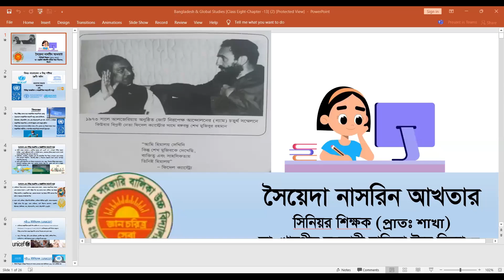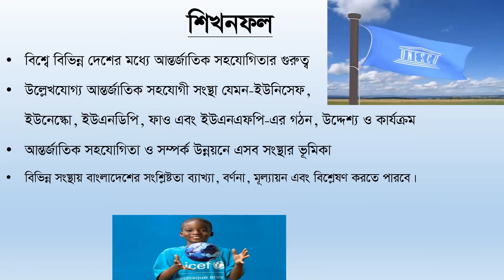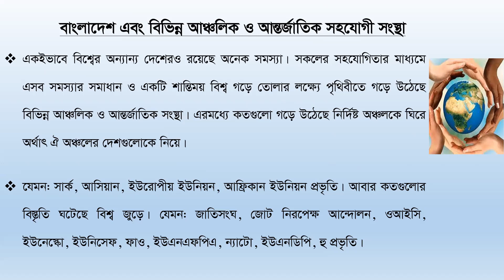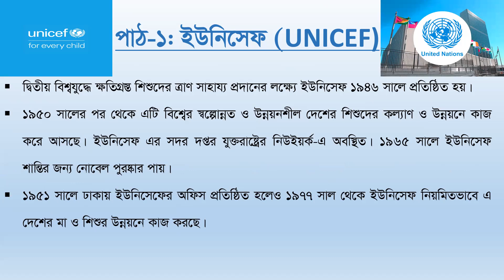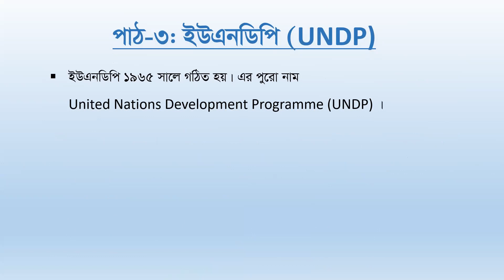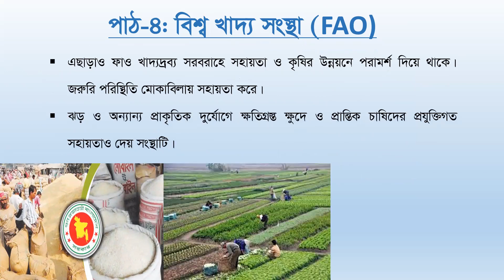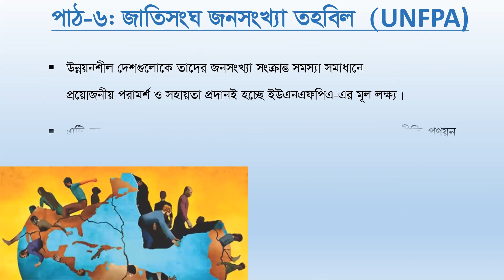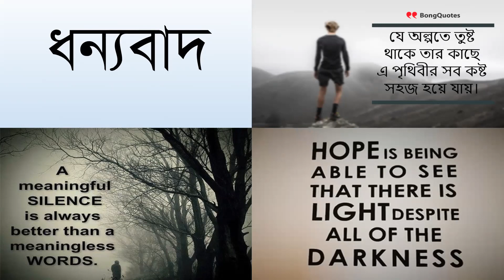অষ্টম শ্রেণি। বাংলাদেশ ও বিশ্বপরিচয় । অধ্যায়ঃ ১৩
শ্রেণিঃ অষ্টম
বিষয়ঃ বাংলাদেশ ও বিশ্বপরিচয়
অধ্যায়ঃ ১৩
সৈয়দা নাসরিন আখতার
সিনিয়র শিক্ষক (প্রাতঃ)